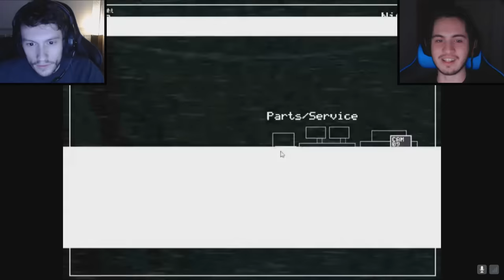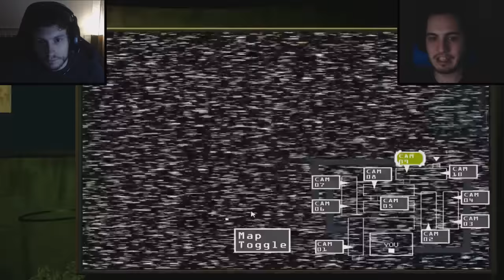JE ME SUIS COINCÉ UN TESTICULE (Five Nights at Freddy's)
On s'est chiés dessus.

Montage par Terracid